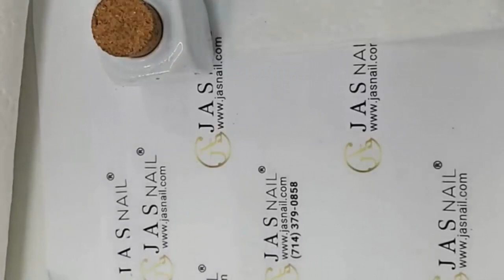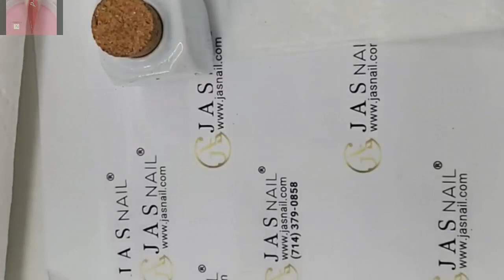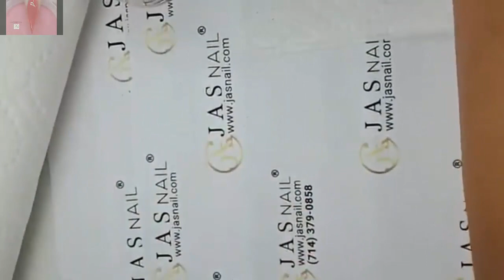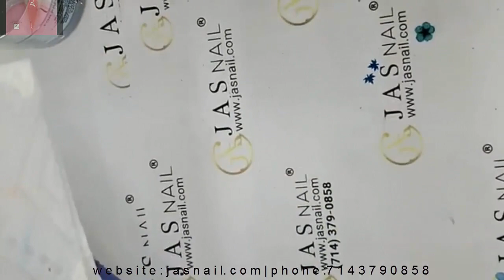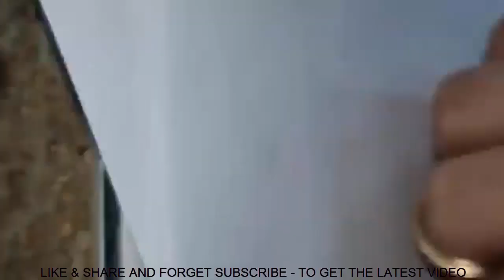MẸO ĐẮP BỘT ĐỂ KHI KHÁCH QUAY LẠI LÀM FILL DỄ | NAIL TECHNICIAN ALEX TRUONG | NEW NAIL ART |747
-MẸO ĐẮP BỘT,KHI KHÁCH QUAY LẠI LÀM FILL.
-NEW NAIL ART-NAIL2019 TECHNICIAN-ALEX TRUONG-JIMMY TRUONG.
-SUPPORT YOU FROM BASIC UPGRADES, AND MODEL NAILS DESIGN.NAIL ART.
-NAIL TECHNICIAN,ALEX TRUONG.